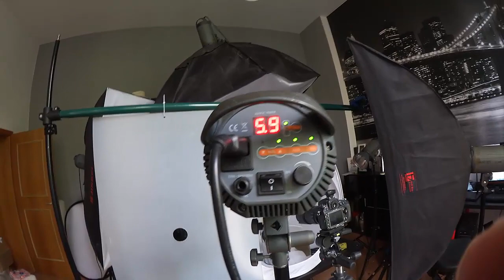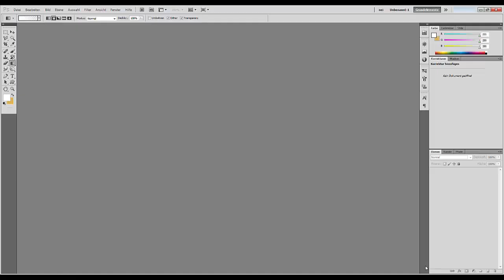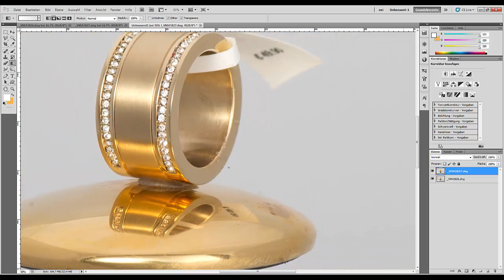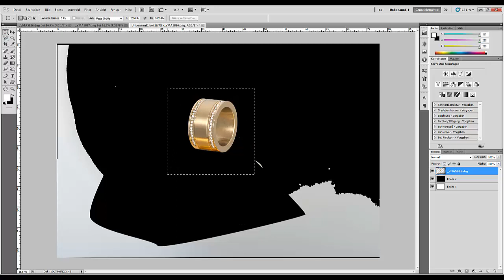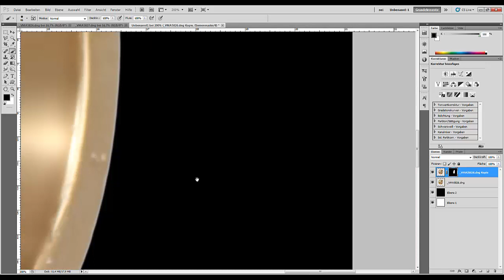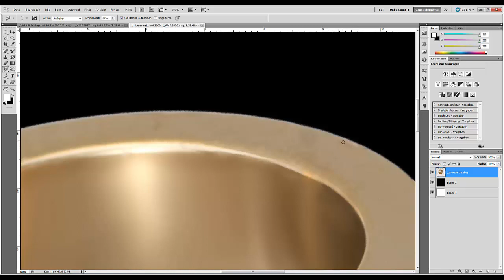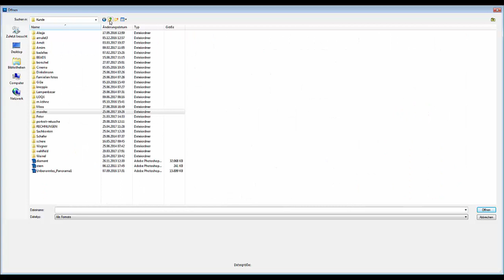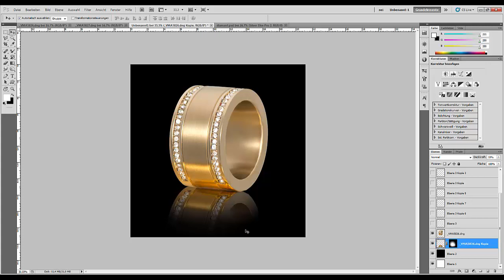10. Juwelry Photo. Фотографируем массивное позолоченное кольцо